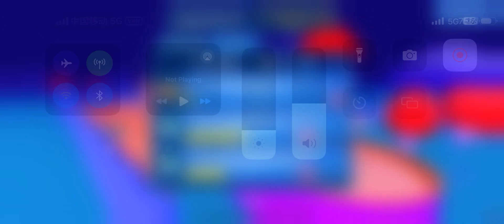Smash Karts Ganeplay (34$